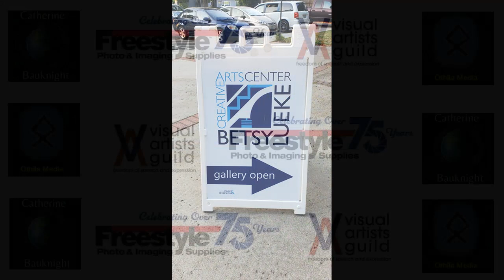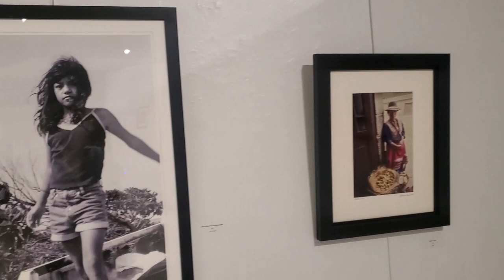July 5 2024 Catherine Bauknight Photo Exhibit Highlights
All One WorldTurn Of The Century 20th - 20st
At The Betsey Like Creative Arts Gallery
Production By: Rippy Enterprises